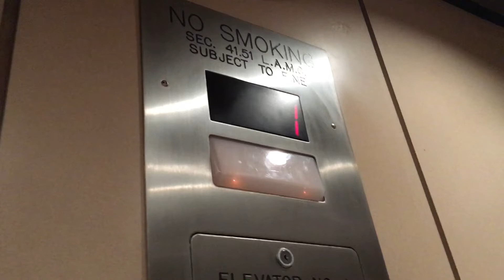Elevator At Target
Taken On Sunday February 16, 2020